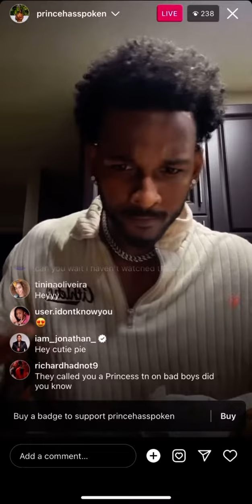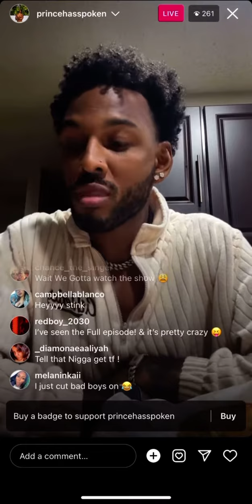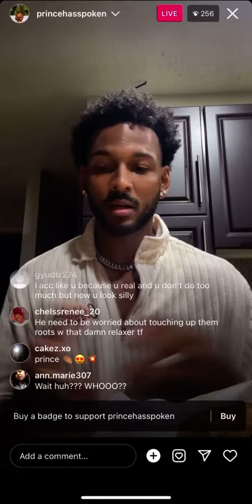Prince VERSES Ahrah Banga | IG Live | Part 1 | Bad Boys Texas | Zeus Network